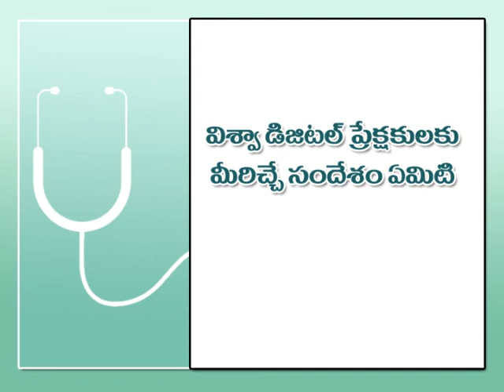pillallo manasika smasyalu by Dr .A.Vishal